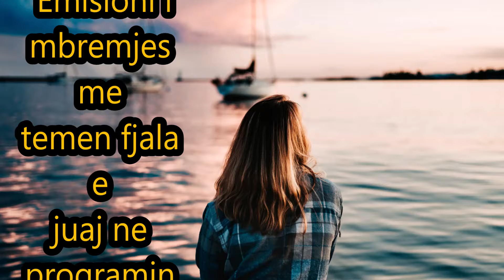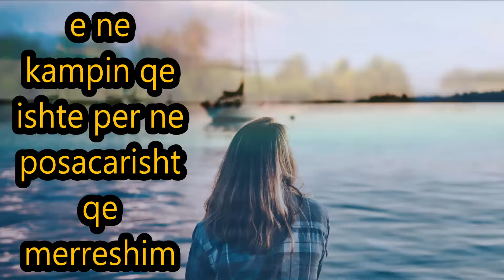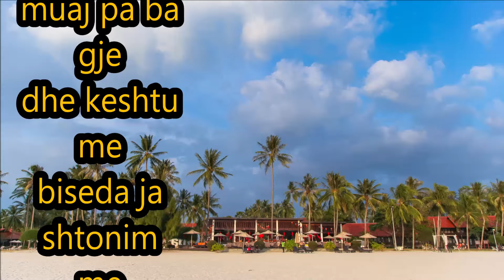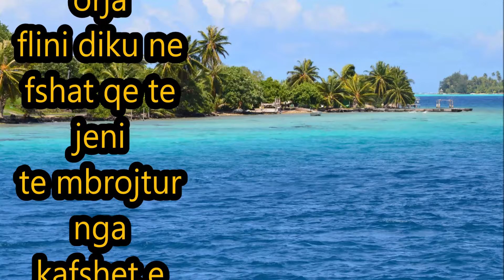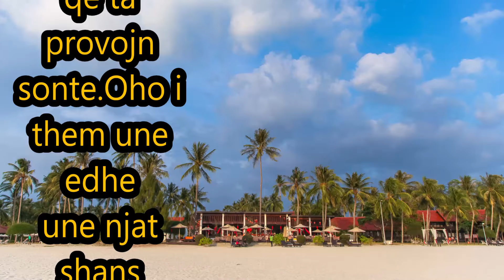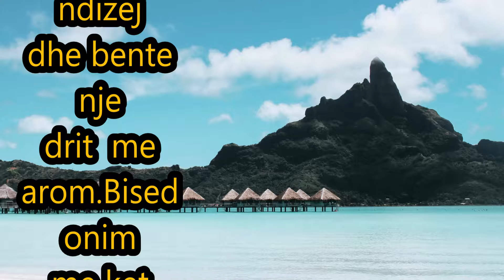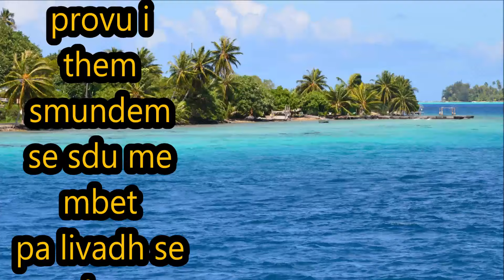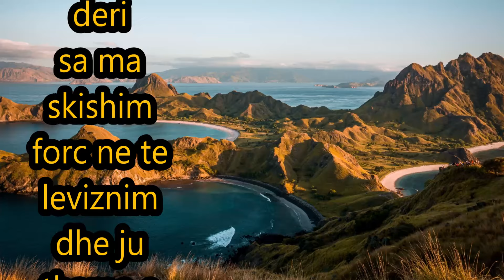Ne afrike kishin vegla te medha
Isha ne shtetin afrikan ne Etiopi me pune te perkoheshme.Ne afrik kishin vegla te medha te punes si dikur qe ishin tek ne.Punonin shum por varfria e madhe.